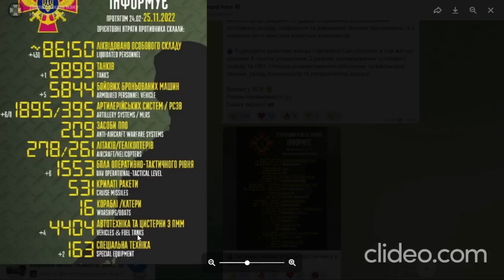EJERCITO RUSO CAPTURA NOVOSELIVSKE /300 MERCENARIOS EXTRANJEROS DESTRUIDOS/KIEV A OSCURAS WAR MAP